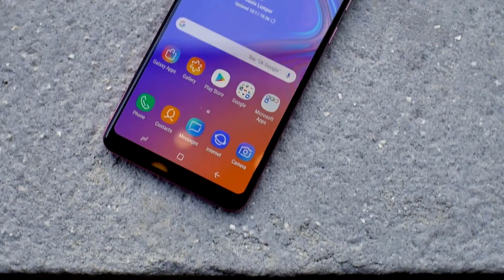Samsung Galaxy A9 - World's First Phone with 4 Rear Cameras - First Look🔥🔥🔥| Techno Things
Namaskaar Dosto, is video mein maine aapse Samsung Galaxy A9 ke baare mein baat ki hai. Samsung Galaxy A9 ek premium mid range phone hai Samsung ki taraf se jisme 6.3" FHD+ Super AMOLED Infinity Display hai, Snapdragon 660 Octacore Processor hai, 24MP+5MP+8MP+10MP ka quad rear camera setup hai, 24MP Front camera hai, 3800mAh ki battery hai aur saath mein Face Unlock aur rear mounted fingerprint sensor bhi hai.  Galaxy A9 do alag alag variants mein aata hai 6GB RAM + 128GB ROM aur 8GB RAM + 128GB ROM. Samsung Galaxy A9 ka design kaafi premium hai aur yaha pe camera setup mein aapko ek 8MP Ultra Wide Angle Camera aur saath mein 10MP ka 2X Optical Zoom option bhi hai. Mujhe umeed hai ki aapko Samsung Galaxy A9 ki yeh first look video pasand aayegi.